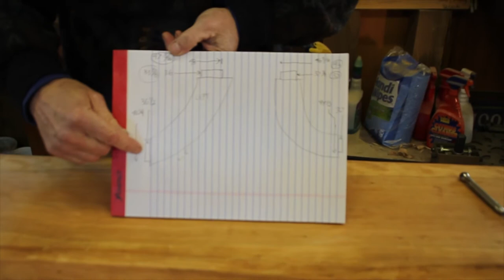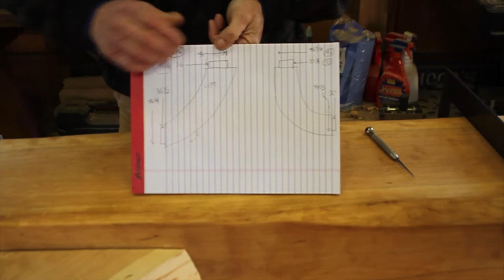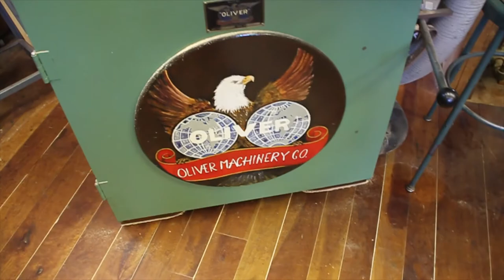Northford Timber Framers Class of 2015. Fitting free-form braces.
George shows how he fits those large free-form braces that have become a trademark of recent NTF barns.  Sign up for the class of 2015.  April 24th-26th 2015.